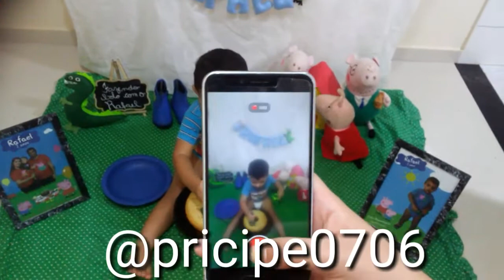PRIMEIRA VEZ DO RAFAEL FAZENDO BOLO SOZINHO/ FICOU UMA DELÍCIA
📲👩Meu instagram: @roberta_apolonio_
📲👶Instagram do Rafinha: @principe0706